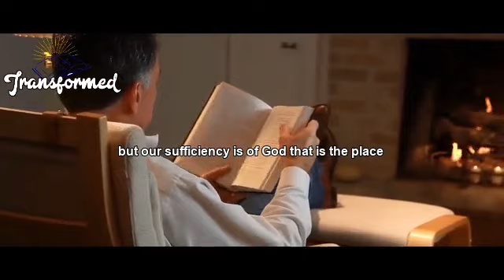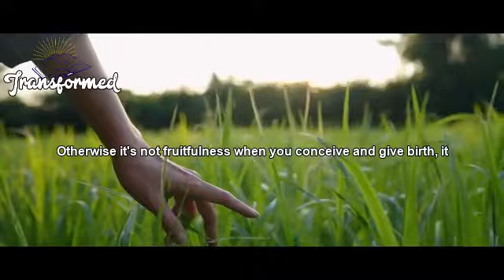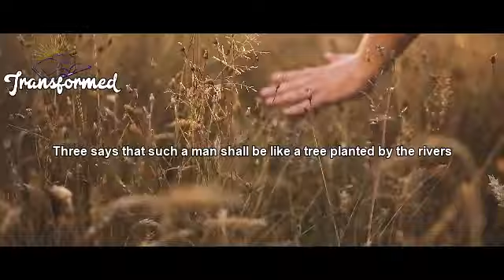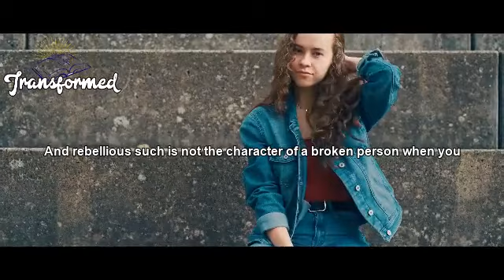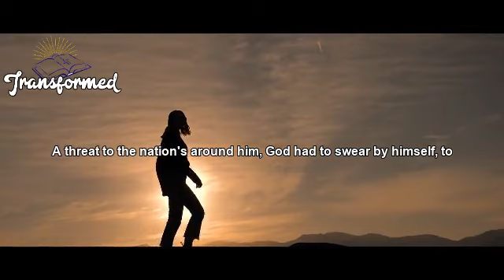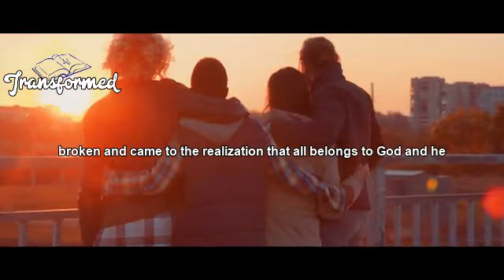A Blessing Is Waiting On You, They Will Call You Blessed Your Crying Days Are Over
A broken man is not a proud man but rather a humble man. To be humble is to be meek and Jesus, teaching his disciples and other followers said "Blessed are the meek for they shall inherit the earth". To inherit the earth is to be fruitful.